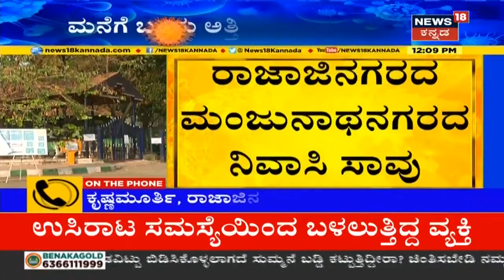Bengaluruನಲ್ಲಿ ಉಸಿರಾಟದ ತೊಂದರೆಗೂ ಚಿಕಿತ್ಸೆಯಿಲ್ಲ; ಹತ್ತಾರು ಆಸ್ಪತ್ರೆಗೆ ಅಲೆದಾಡಿ ಸಾವನ್ನಪ್ಪಿದ ವ್ಯಕ್ತಿ!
Bengaluru Breaking:ಬೆಂಗಳೂರಿನಲ್ಲಿ ಉಸಿರಾಟದ ತೊದರೆಗೂ ಚಿಕೆತ್ಸೆ ಇಲ್ಲ. ಹತ್ತಾರು ಆಸ್ಪತ್ರೆಗೆ ಅಲೆದಾಡಿ ಕೊನೆಗೆ ಸಾವನ್ನಪ್ಪಿದ ೫೧ ವರ್ಷದ ಚಂದ್ರಶೇಖರ್ ಎಂಬ ವ್ಯಕ್ತಿ.